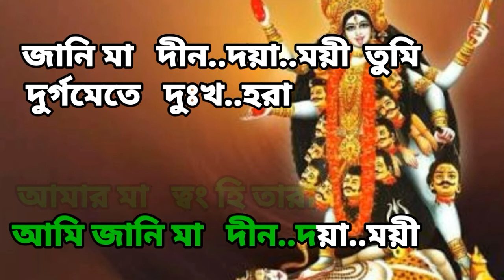Amar Maa Twang Hi Tara | Karaoke With Lyrics | Shyama Sangeet | আমার মা ত্বং হি তারা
Presenting Karaoke Track of Amar Maa Twang Hi Tara Nazrul Geeti Shyama Sangeet .This song originally sung by artiste Srijan Chatterjee.
The right of this song solely belongs to the respective artist. This video has been uploaded as a tribute and for the purpose of entertainment &  singing not for commercial use.

Song Name : Amar Maa Twang
Singer : Srijan Chatterjee
Music Director : Upali Chattopadhyay
Music Label : SVF Music